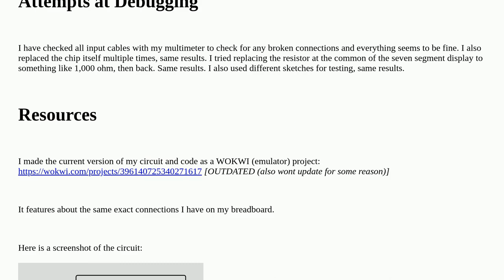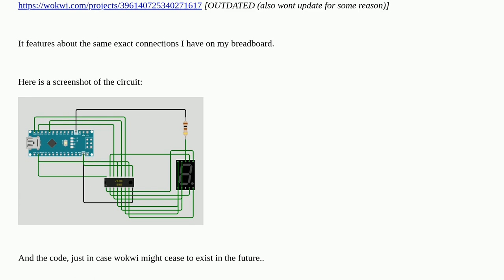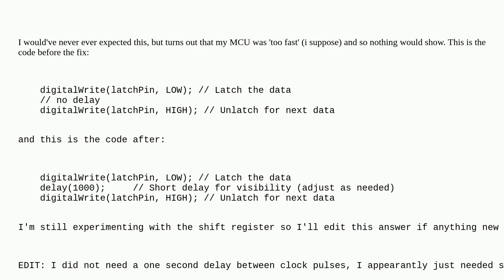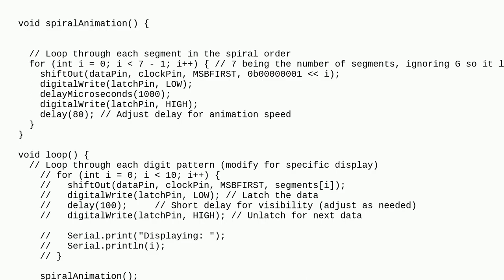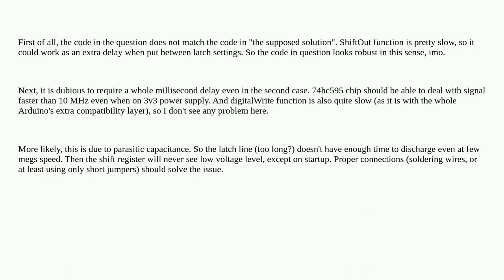Arduino: 74HC595 chip with 7 segment display constantly displays either all 1's or all 0's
74HC595 chip with 7 segment display constantly displays either all 1's or all 0's

A special thanks goes out to the awesome community

  shift-register nano-esp32 esp32